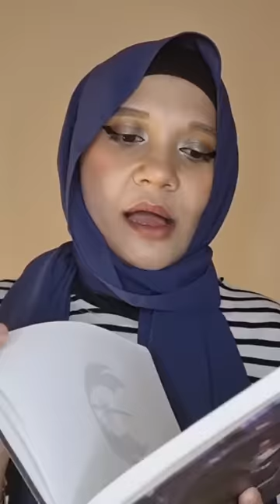POV you chose a not-so-regular notebook